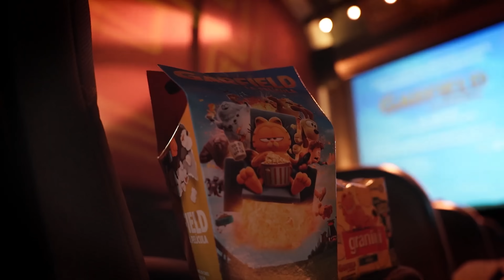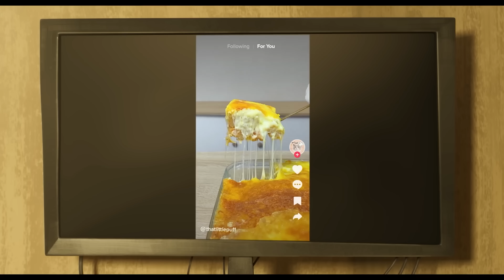GARFIELD: La Pelicula es MEJOR de lo que CREES